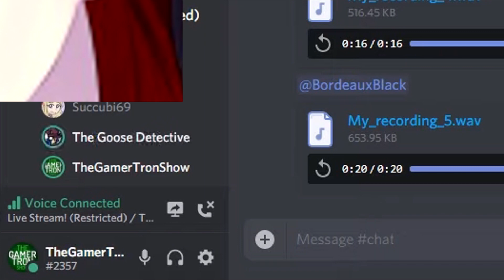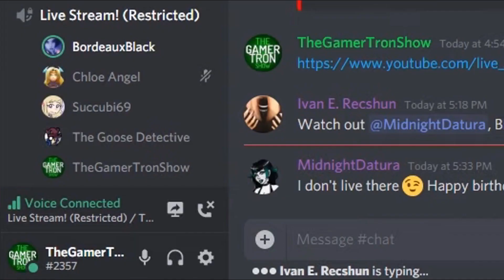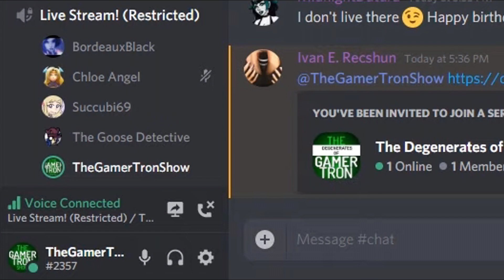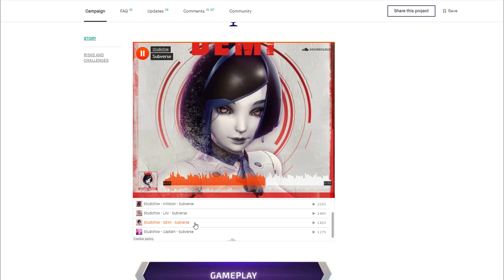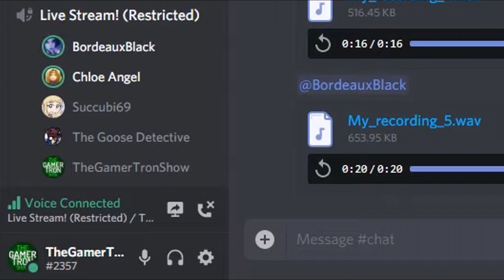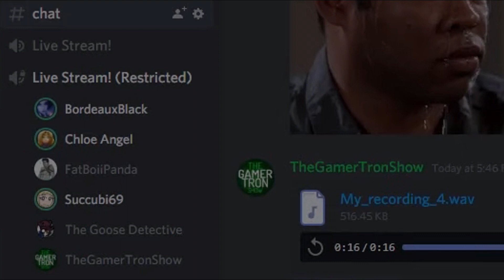A Voice Actress's Birthday goes HORRIBLY Right ?!? (Bordeaux Black's Livestream Highlights)